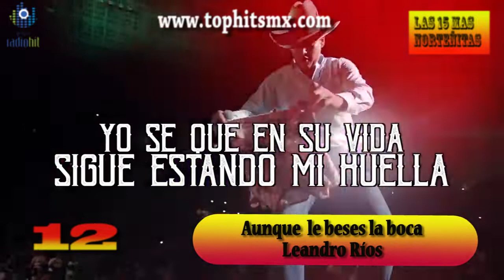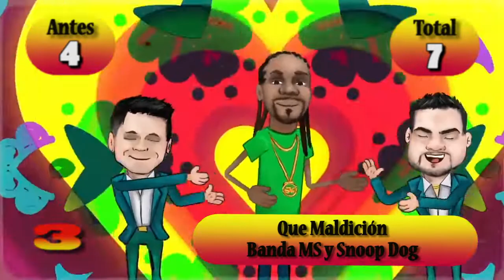Canciones Nuevas, Lista de Popularidad 10 mas Norteñitas de la semana 27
Dale me gusta y suscribete para ver cada semana Los 15 Éxitos de la onda grupera del 2020 en México que puedes escuchar todos los dias a las 12 y 5 de la tarde en La Norteñita MX uno de los 15 Éxitos del GRUPO RADIO HIT tu mejor selección en internet

Playlist spotify